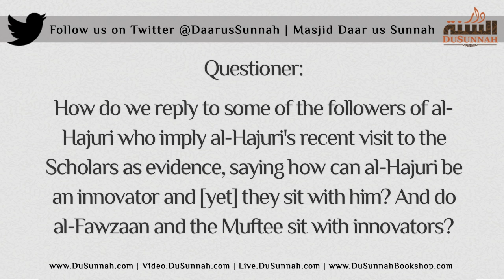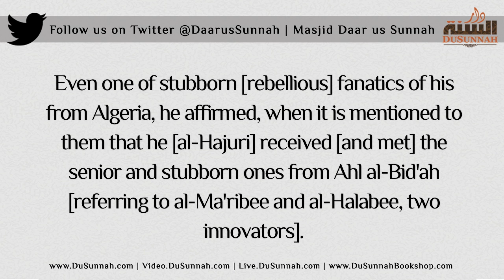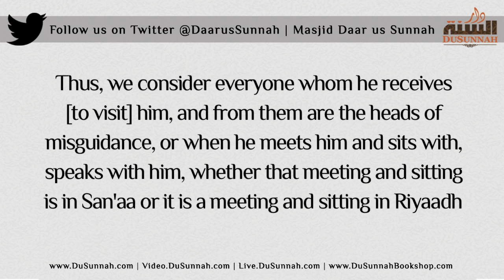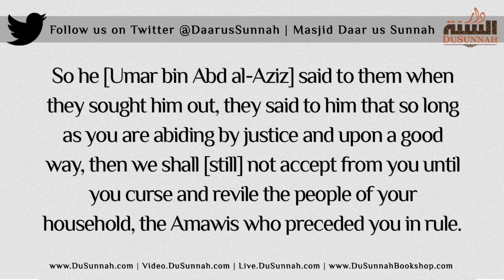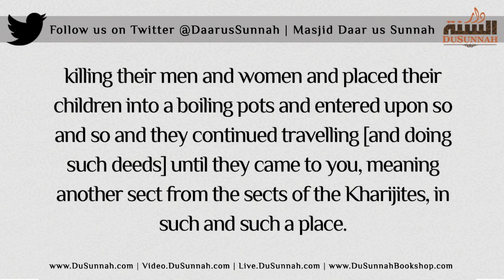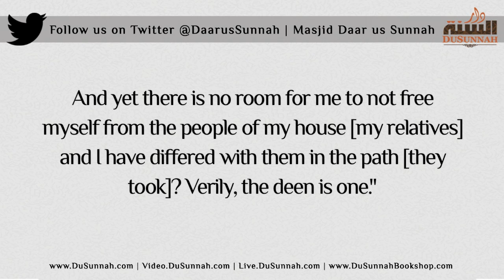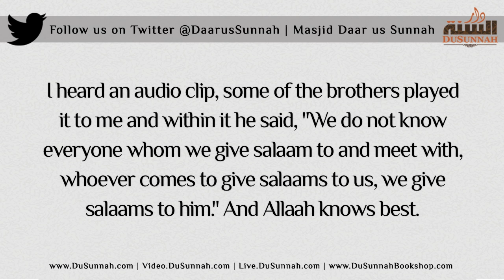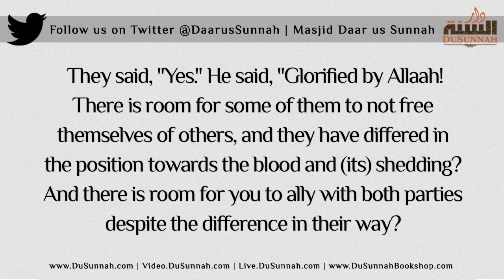"But Shaykh al-Fawzaan and the Mufti met Yahya al-Hajuri.." - Shaykh Adil Mansoor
[Removing the Doubt] "But Shaykh al-Fawzaan and the Mutfi met Yahya al-Hajuri.." - Shaykh Adil Mansoor

Masjid Daar us Sunnah - London